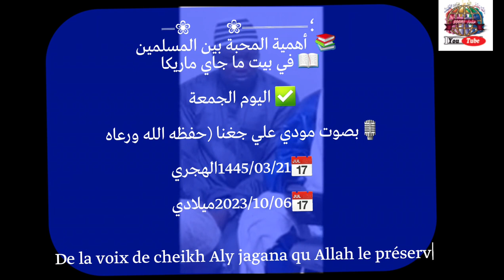الشيخ علي جغنا Ali jagana f\France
الشيخ علي جغنا في حفلة توديع وفي ضيافة الفرنسا

شاهد وانشر واشترك معنا ليصلك كل جديد